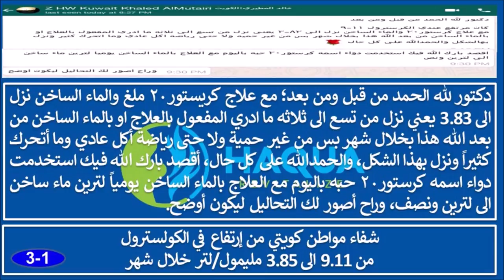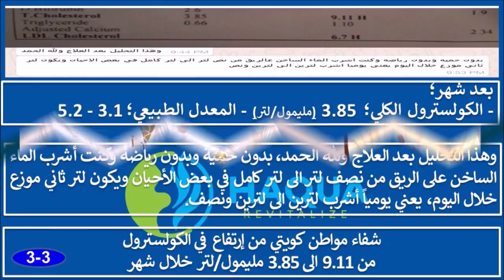الكولسترول وإرتفاع أنزيمات الكبد والدهون الكبدي(2) - أدلة قصصية - للدكتور فارس الحجري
أدلة قصصية - الكولسترول
وإرتفاع أنزيمات الكبد والدهون الكبدي

هاكوا ريفايتلايز ثيرابيه
 العلاج بالماء الساخن؛ للدكتور فارس الحجري

شفاء مواطن كويتي من إرتفاع في الكولسترول
من 9.11 الى 3.85 مليمول/لتر خلال شهر

دكتور لله الحمد من قبل ومن بعد؛ مع علاج كريستور٢٠ ملغ والماء الساخن نزل الى 3.83 يعني نزل من تسع الى ثلاثه ما ادري المفعول بالعلاج او بالماء الساخن من بعد الله هذا بخلال شهر بس من غير حمية ولا حتى رياضة أكل عادي وما أتحرك كثيراً ونزل بهذا الشكل، والحمدالله على كل حال، أقصد بارك الله فيك استخدمت دواء اسمه كرستور٢٠ حبه باليوم مع العلاج بالماء الساخن يومياً لترين ماء ساخن الى لترين ونصف، وراح أصور لك التحاليل ليكون أوضح.

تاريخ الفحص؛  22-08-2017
- الكولسترول الكلي؛  9.11 (مليمول/لتر)  - المعدل الطبيعي؛ 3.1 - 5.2

إستخدمت هذا الدواء مع العلاج بالماء الساخن خلال شهر فقط

بعد شهر؛
- الكولسترول الكلي؛  3.85 (مليمول/لتر)  - المعدل الطبيعي؛ 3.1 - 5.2

وهذا التحليل بعد العلاج ولله الحمد، بدون حمية وبدون رياضة وكنت أشرب الماء الساخن على الريق من نصف لتر الى لتر كامل في بعض الأحيان ويكون لتر ثاني موزع خلال اليوم، يعني يومياً أشرب لترين الى لترين ونصف.

الموسيقى الخلفية
Wistful_Harp
By: ANDREW HUANG